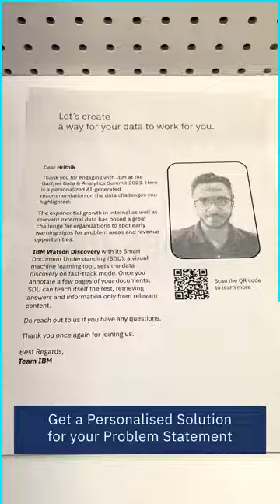Meet AI Humanoid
4Brains is thrilled to announce the successful conclusion of an incredibly engaging event!

 Immerse yourself in the visual masterpiece we've put together, showcasing the extraordinary artistic features that made this event truly exceptional. It's a testament to the innovative spirit and creative prowess of 4Brains!

Let us take you through the incredible features that set this event apart:
 iPad Masterpieces: 4Brains team developed a cutting-edge iPad application that took personal information and a selfie from each attendee and transformed their images into mesmerizing dot pixel matrix artwork. Witness your very own portrait transformed into a stunning work of art, pixel by pixel!
 Virtual AI Experience: Step into a realm of boundless imagination as you interact with our Virtual AI. Using integrated Morse code machine, you can interact with the AI avatar. A single tap activates the avatar, and short taps allow you to navigate through different industry options. Long taps serve as selections, enabling you to choose your preference. It's an immersive and futuristic experience like no other!
 Morse Code Interaction: Communicating with the AI avatar becomes an exciting adventure through the integration of Morse code. By tapping the Morse code machine, you can select your desired industry and provide input on your preferred problem statement. The AI avatar will capture your choices, ensuring a tailored solution just for you.
 Personalized Solutions: Based on your industry selection and input, the AI avatar will generate a personalized solution that caters to your specific needs. It's an extraordinary way to receive tailor-made recommendations that can transform your journey.
 Enchanting Humanoid Hand: To add a final touch of wonder and personalization, a mesmerizing humanoid hand takes center stage. With grace and precision, it delicately holds a pen and beautifully writes your name on a paper envelope. It's an enchanting display that adds a touch of magic and uniqueness to your personalized solution, leaving you with a truly unforgettable keepsake.
We extend our heartfelt gratitude to each and every artist who graced this event and contributed to its resounding success. Your passion, creativity, and vibrant energy have created an atmosphere of inspiration and artistic growth.

Now, we invite you to watch the video, immerse yourself in the enchanting moments, and witness the extraordinary artistic features that make 4Brains an unparalleled force in the industry!

We're already dreaming up our next artistic adventure, driven by the power of AI and fuelled by our passion for creativity!